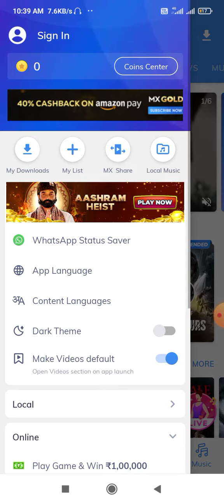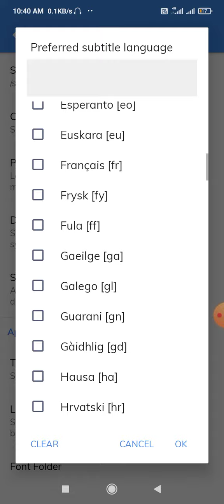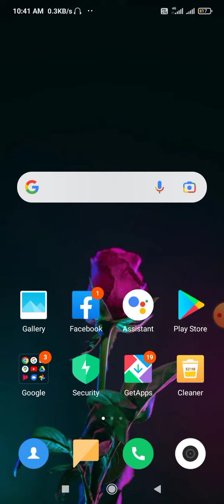Mx player not showing language change option problem | How to change language in mx player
About this video - is video me mai ne bataya hai ki mx player me language change kare ka option kaise late hai

mx player me language change karne ka option kaise laye | mx player language change problem solving | not change movie language in mx player solution | mx player me movie ka language kaise change kare